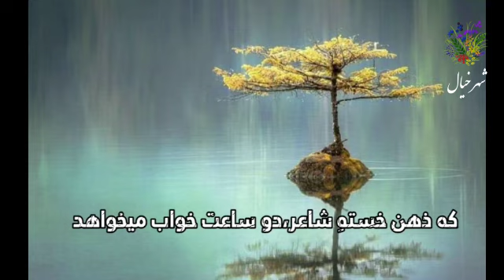|دکلمه زیبا|دلم جنگل دلم باران دلم مهتاب میخواهد|شعرمحمدرضانظری|بادکلمه زهرامحمدی (مهرنوش)|شهر خیال|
شعر از: محمد رضا نظری
با دکلمه : زهرا محمدی (مهرنوش)

دلم جنگل دلم باران دلم مهتاب میخواهد
دلم یک کلبه ی چوبی کنار آب میخواهد

چنان دلگیرم از دنیا که ترجیا دلم شعری
پر از تصویر موزون و خیال ناب میخواهد

قلم دستم به دامانت بکش یک دسته مرغابی
که دل آرامش محض لب تالاب میخواهد

جهانی خالی از وحشت نه کفتار و نه سگ باشد
دلم یک جنگل سبز پر از سنجاب میخواهد

بکش یک کودک ساده که از اسباب بازی ها
نه شمشیر و نه نارنجک فقط یک تاب میخواهد

تمام حس شعرم را بگنجان در غزل امشب
که این تصویر رویایی فقط یک قاب میخواهد

اتاقی از اقاقی را برایم فرش کن در شعر
که ذهن خسته شاعر دو ساعت خواب میخواهد